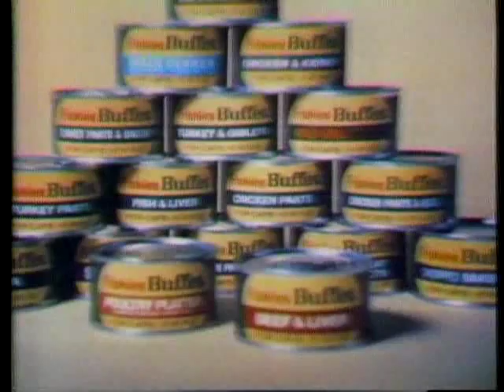Friskies Buffet 1977 TV commercial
There are cats aplenty in this 1977 television ad for Friskies Buffet dinners for cats.